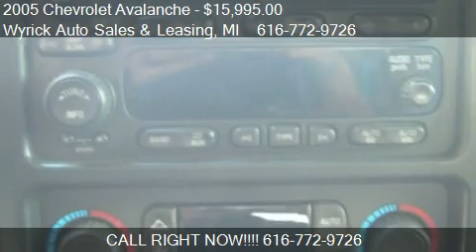2005 Chevrolet Avalanche 1500 4WD - for sale in Zeeland, MI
Come test drive this 2005 Chevrolet Avalanche 1500 4WD for sale in Zeeland, MI.

TWO OWNER, CLEAN CARFAX, NONSMOKER, SUPER NICE TRUCK! CALL AS SOO AS YOU CAN! Nice condition inside and out, Lower miles, solid truck, and ready to roll! REMEMBER By with CONFIDENCE from Wyrick Auto Sales! AND TRADES ALWAYS WELCOME!!